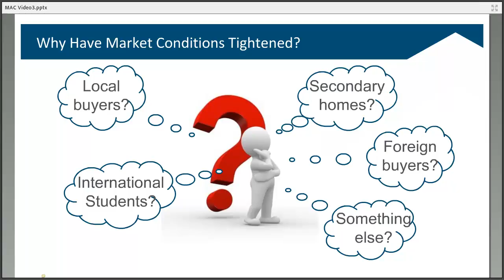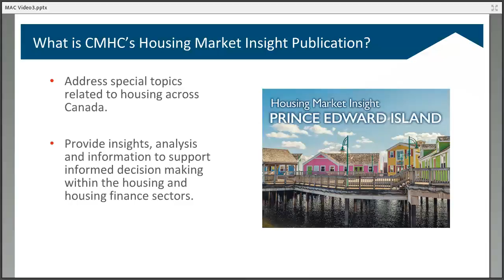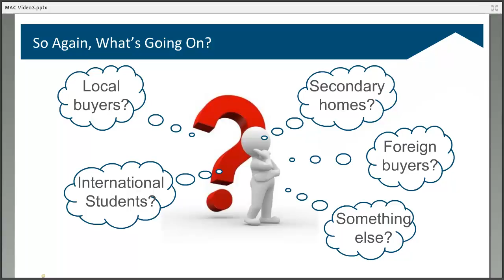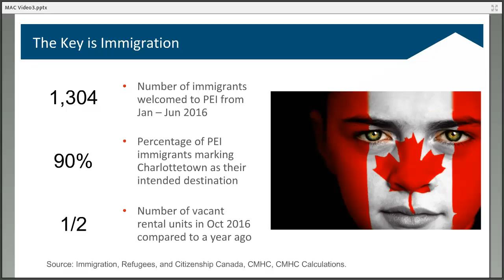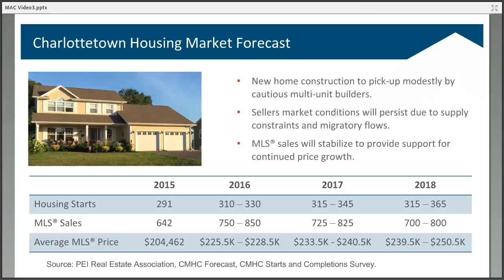Prince Edward Island Real Estate explosive growth in 2016 Canadian Home Mortgage Corporation CMHC PE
Prince Edward Island Real Estate explosive growth in 2016 Canadian Home Mortgage Corporation CMHC